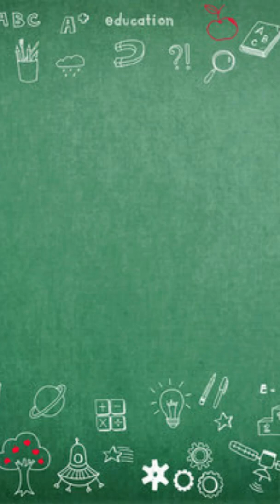Why should you choose STEM as your SHS strand?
In this video, I'll be discussing the key points that makes STEM the perfect strand for you in senior high school.